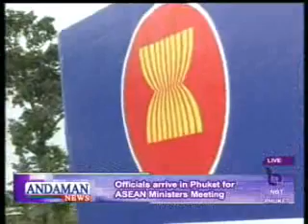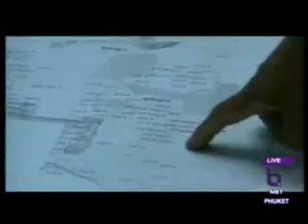News Friday 17th July: 9 items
1: HM the Kings relief supplies have reached flood victims in Phang-Nga.
2: Related officials start to arrive in Phuket for the ASEAN ministers Meeting and other related meetings while the military chief insists the meetings will run smoothly.
3: The information centre under the security unit keep explaining to people about the checks they may have to face if getting near the meeting venue.
4: Floral businesses flourish for the ASEAN Foreign Ministers meeting.
5: Thalang Museum promoted Phuket local Yaya costumes by arranging a local dress contest.
6: Residents in Krabi joined hands to plant trees along roads to beautify the area.
7: Expat resident and businessman Rolly Tasker donated 8 rai towards second road from airport to city.
8: Schools in Phuket remain open with preventive measures against AH1N1 introduced for students.
9: & finally in local news, Phuket campaigns to replace plastic with cloth bags.

Andaman News NBT TV (VHF dial) at 8.30am & perhaps repeats on Phuket Cable TV channel 1 at 3.30pm, 7pm, 1.30am & 6.30am, broadcast to Phang Nga, Krabi & Phuket provinces & maybe Mazz Radio FM108 at 7pm in Phuket, Friday 17 July 2009 & Send comments to